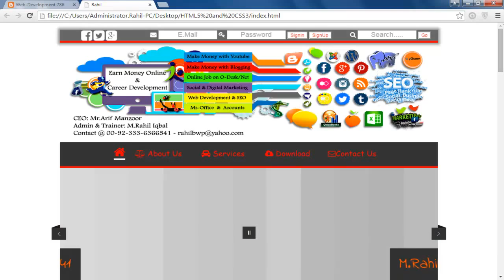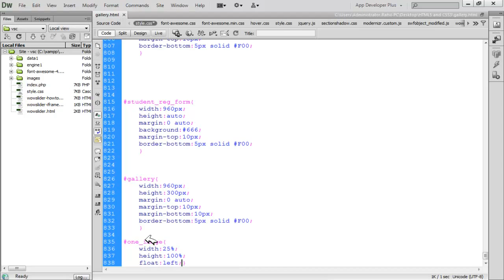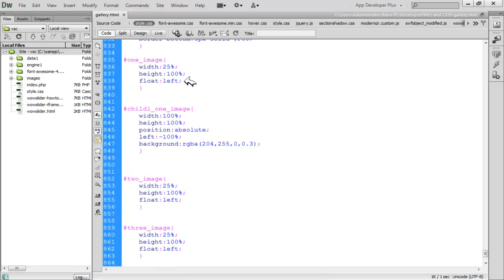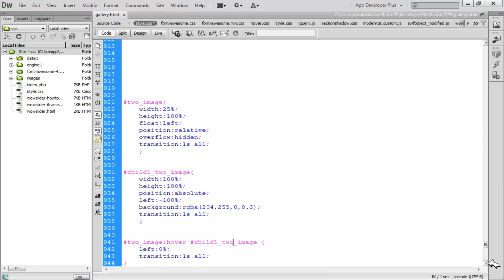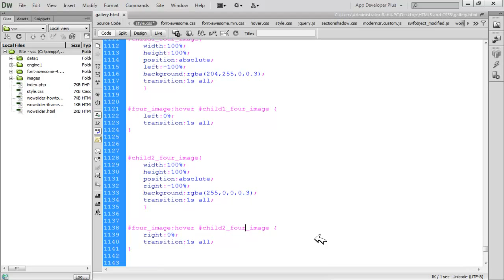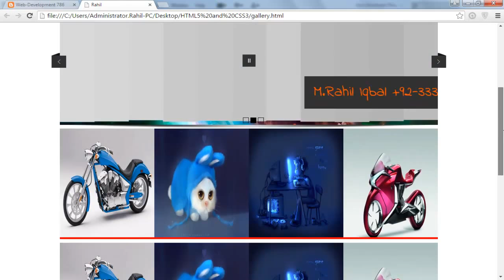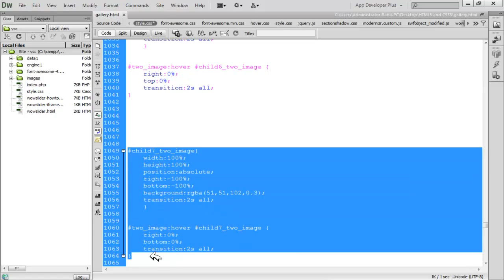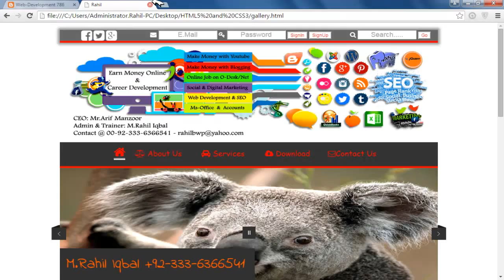HTML and CSS Tutorial for Beginners HTML Cheat Sheet HTML and CSS Course Complex Caption 17 20